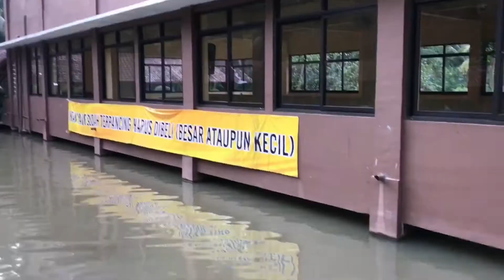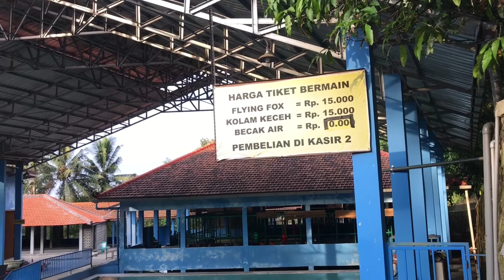BukBer di tempat wisata pemancingan sekopek SEBATUR, mijen semarang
Buka bersama di lokasi wisata sebatur ds. Polaman mijen semarang
Selamat menonton...